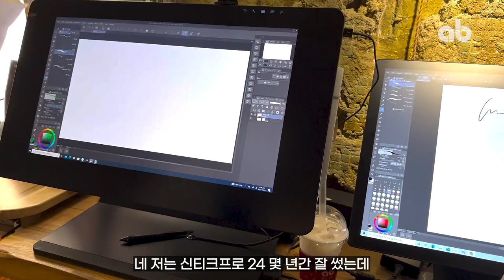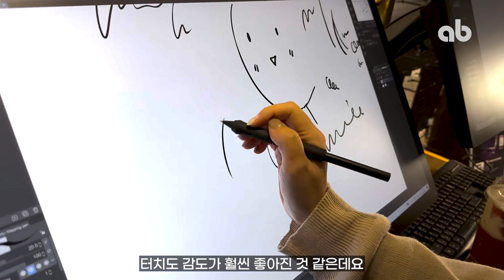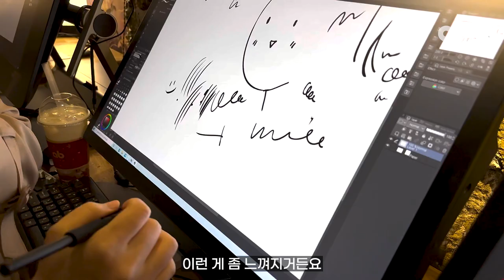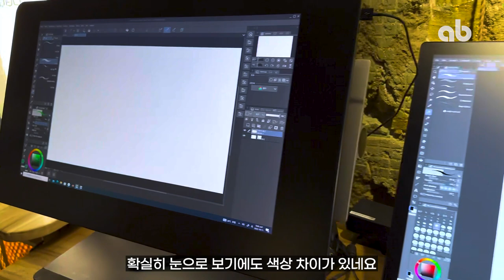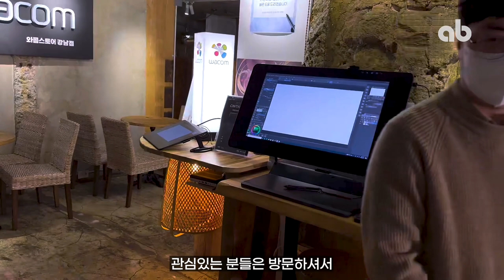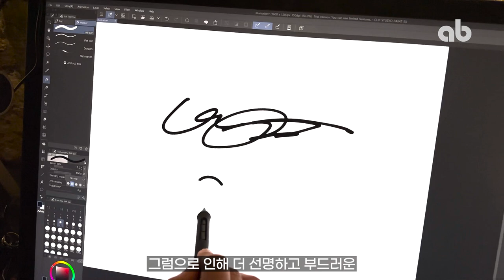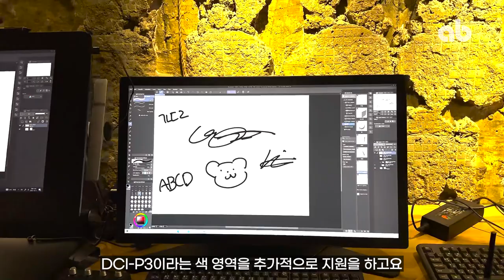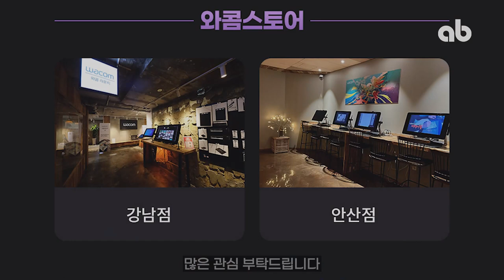와콤 신티크 프로27 리뷰 : 현직 웹툰학원 원장&웹툰스튜디오 팀장이 직접 써본 후기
안녕하세요, 와콤스토어 강남점입니다.

액정 타블렛의 새로운 끝판왕!
와콤의 신제품, 신티크 프로 27이 와콤스토어 강남점에 떴다!

현직 웹툰 학원 원장&웹툰 스튜디오 팀장이 직접 써본 소감은?
신티크 프로 24 때와 달라진 점들은?

궁금한 점이 있으시다면 전화/카톡으로 문의해 주세요😘

↓오프라인 매장 위치&온라인 구매 링크↓

🎁오프라인 매장
- 와콤스토어 강남점 (체험 가능) : 강남대로 102길 32, 3층
- 와콤스토어 안산점 (체험 가능) : 중앙대로 899, 3층
- 와콤아카데미샵 분당센터 (체험 가능) : 돌마로 86, B동 4층
- 와콤아카데미샵 안양센터 : 안양로 318, 2층
- 와콤아카데미샵 용인센터 : 중부대로 1299, 4층

🎁온라인 쇼핑몰 (10월 17일부터 구매 가능)

🎁신티크 프로 27 구매시 사은품 증정 이벤트 (~11.20)
- 신티크 프로 27 한정 굿즈 패키지 (온&오프라인 구매자, 선착순)
- 신티크 프로 27 도도랩 액정 커버 (오프라인 구매자 전원)